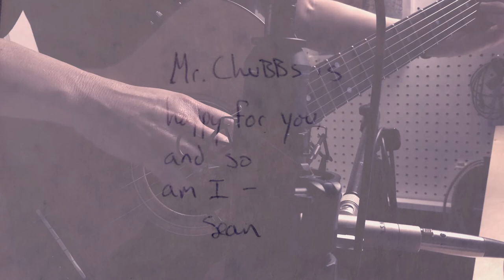Sean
Week 46 songaweek2021. Last week I learned of the recent death by suicide of a brilliant and delightful former classmate.
If you or someone you know is in crisis, call the National Suicide Prevention Lifeline at 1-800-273-TALK (8255), or text HELLO to 741741.
Thanks to Nathan Bloom for help with final editing and effects.

On my first day of sixth grade I was looking at the back of his head
Alphabetically it was always me after him
And all those years no one else would come between us
I think he was an old soul, a lover of Pink Floyd and M*A*S*H
“Jocularity” he’d shriek wildly out of the blue
So many strange delightful moments passed between us

We were never that close but we grew up together
In a little class in a private school in a small town
Fourteen children figuring things out between us
The last time I saw him he gave me a smiley face
And I’ve kept it safe, brought it every place I’ve called home
And all these years nothing else has passed between us